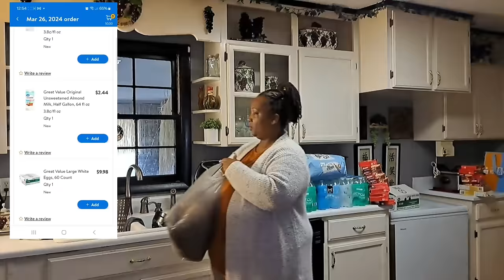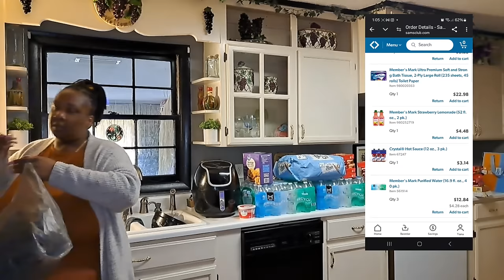IM SICK| MY FIRST SAMS CLUB & WALMART DELIVERY| GROCERY HAUL| DAY IN THE LIFE VLOG